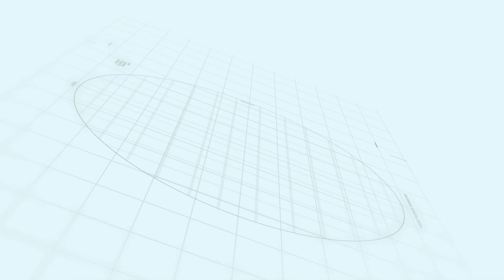Lahore Smart City Latest Development Updates | Site Visit | June 2021 | Makaan Solutions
Lahore Smart City Development Updates

Lahore Smart City is the Second Smart City in Pakistan and an ambitious project based in Pakistan creating one of the largest housing estates vicinity of Lahore City and attracting local and foreign residents and business investors from across the world.

Rizwan Cheema
Makaan Solutions